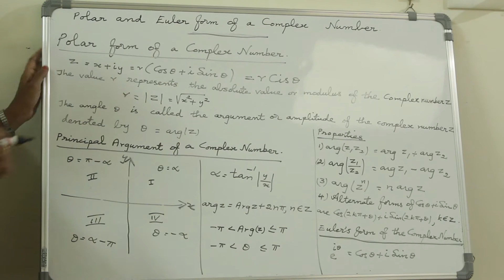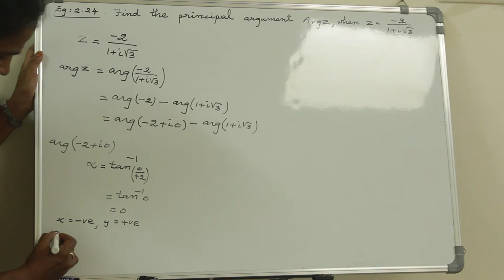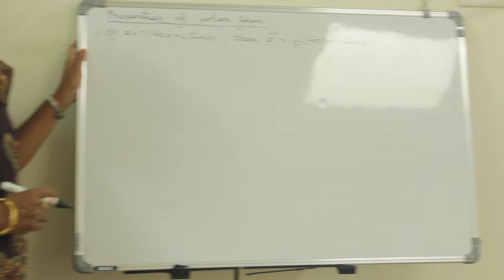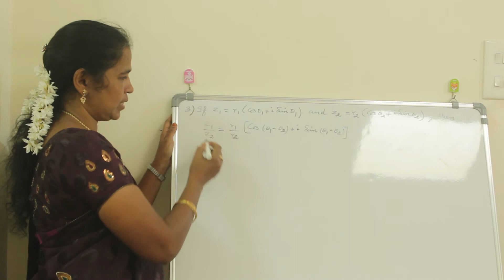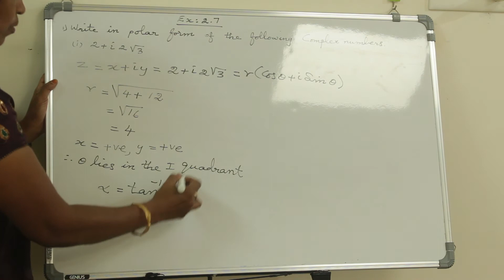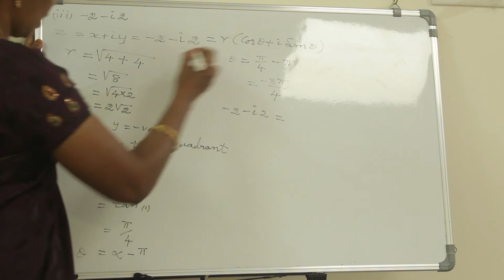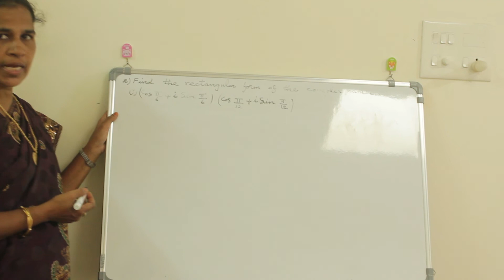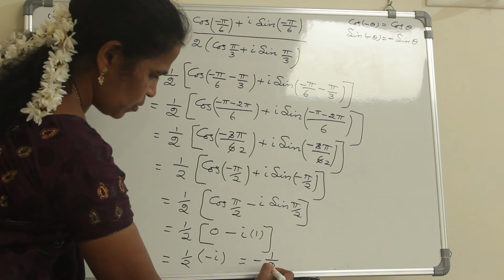HSC(+2) Maths | Day 7 | Chapter 2 | Polar and Euler form of a Complex Number | Suja Suther